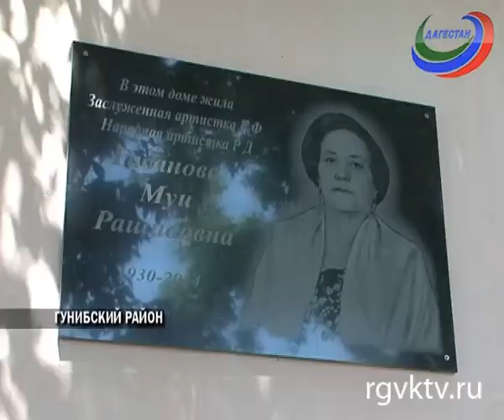В Гунибе открыли мемориальную доску легендарной Муи Гасановой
Настоящая душа народа. О таких говорят: вместе с ними ушла целая эпоха. В июле этого года легендарной Муи Гасановой исполнилось бы 85 лет. На доме, где она жила, в Гунибе, открыли накануне мемориальную доску.